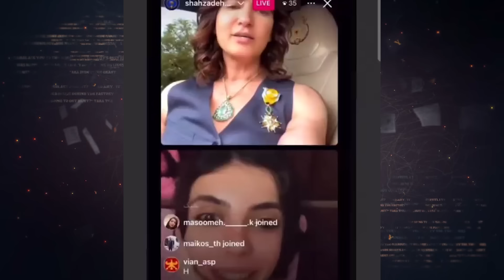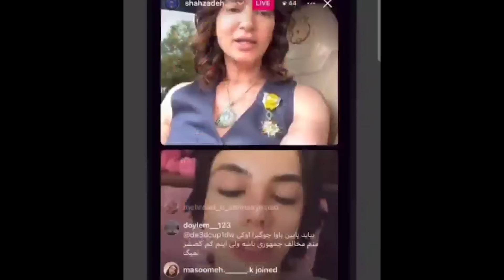تنفر شدید از تتلو و حمله بهش در تلویزیون😲ح.شری شدن یک جوان برای شهره❌نحوه عجیب سرین در ورود به کشور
اجرای عجیب زن سپهر حیدری به یاد استاد فرامرز اصلانی که فکر کنم روح اون بنده خدارو هم آزار بده
یه افشاگری عجیب که مشخص شده معین توی سال های اخیر چندبار به ایران اومده و تایید رسمی این خبر
صحبتای جنجالی تهی که رضا پیشرو رو بهترین رپر ایران میدونه
ابراز تنفر شدید از امیر تتلو و سیاوش قمیشی
لایوی بسیار عجیب از شاهزاده سرین قبل از اومدن به ایران که از نحوه ی ایران اومدنش میگفت...
و کلی اتفاق جنجالی دیگه که در ادامه میبینید

live shahzadeh serin
لایو شاهزاده سرین
صندلی رفت توم😱
مصاحبه مسعود فراستی در مورد تتلو
mosahebe masoud ferasati
amir tataloo siavash ghomeyshi
امیرتتلو سیاوش قمیشی
همسر سپهر حیدری
اومدن ابی و معین به ایران